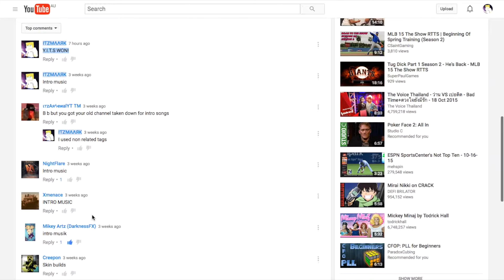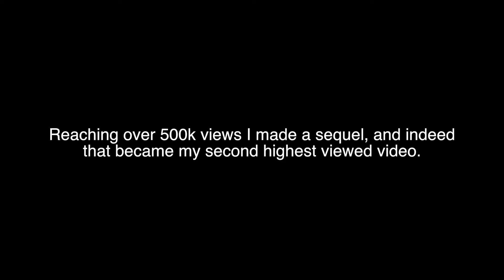(MUST WATCH) VOTE WINNER // Y.I.T.S INFO AND ORIGINS